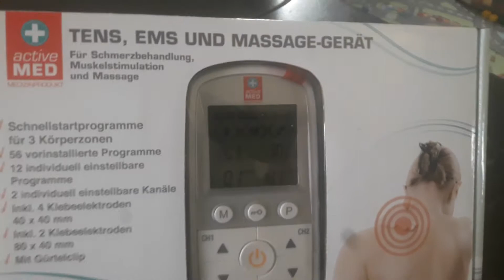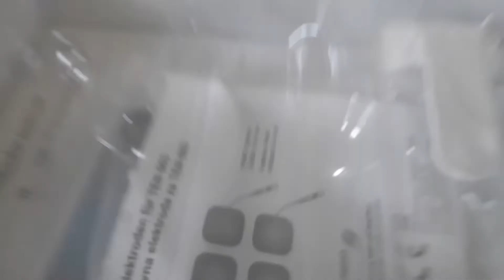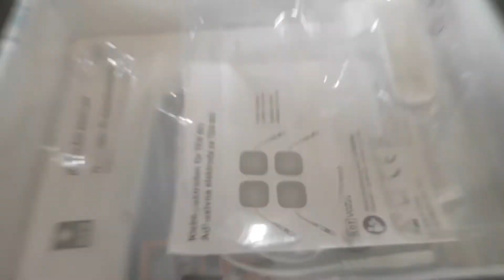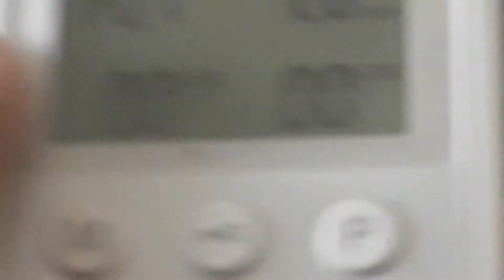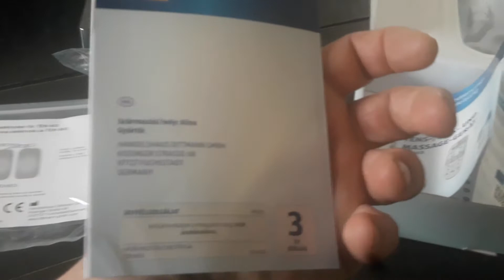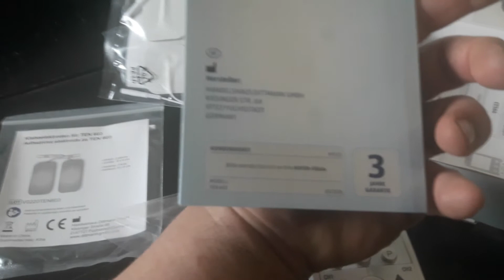Unboxing Tens Ems Massagegerät Hofer/Aldi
Inbetriebnahme